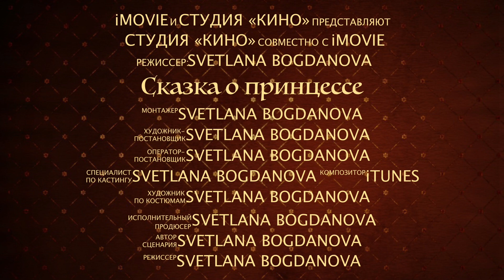Сказка Принцесса Рея